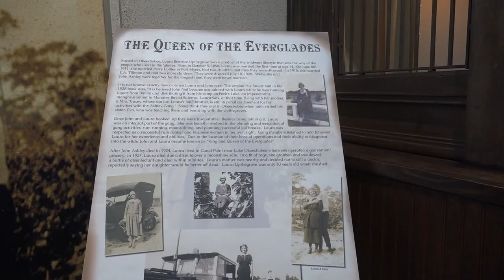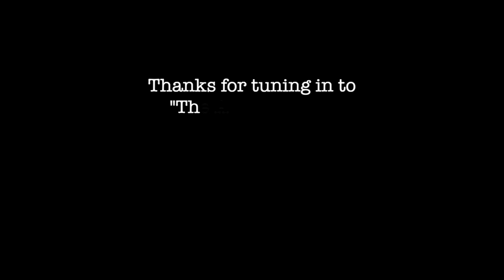The Notorious Ashley Gang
For years, many people have been fascinated by the exploits of the “Ashley Gang,” a group of infamous outlaws led by John Ashley in the 1910s and 1920s in Stuart, Florida. Now the Elliott Museum has brought to life the “Notorious Ashley Gang — The Making of a Legend,” a permanent exhibit that showcases never-before-seen artifacts related to these infamous outlaws. In this video, Curator Linda Geary shares some details about this notorious gang.